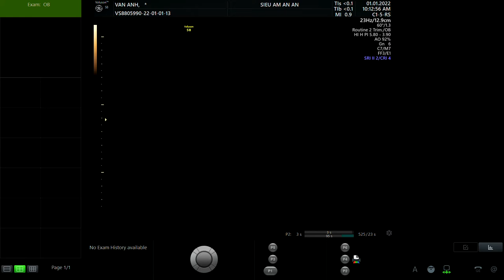TRẦN THỊ VÂN ANH 1993 p1